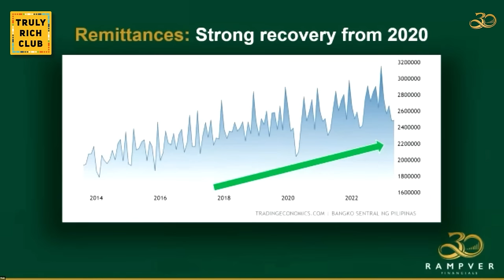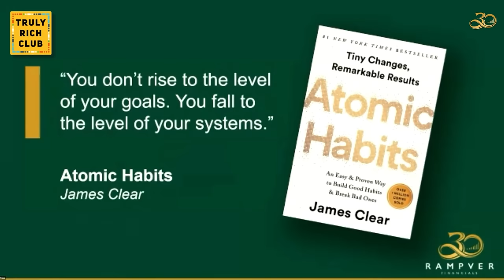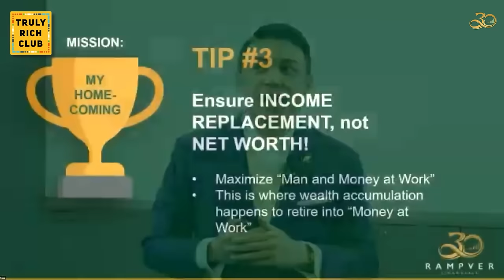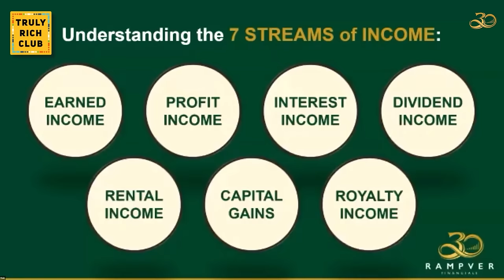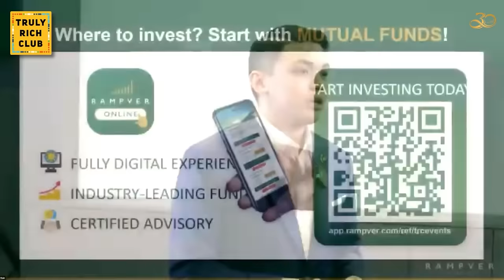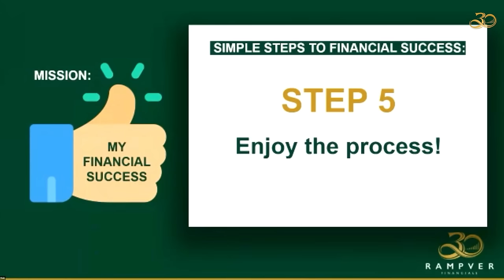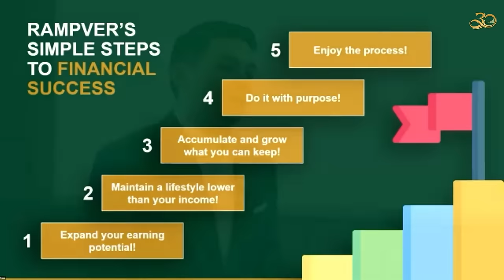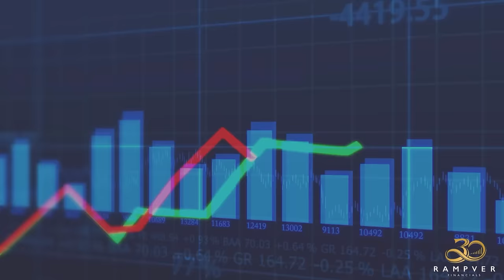Practical Wealth Management For Overseas Filipinos — Enro Mendoza @ TRC Abundance Conference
In this video, we are pleased to share the insightful talk given by our Head Of Strategy, Marketing, and Business Transformation Enro Mendoza. This was recorded during the Abundance Conference by Bro. Bo Sanchez's Truly Rich Club last September 3, 2023.

We extend our gratitude to our friends at TRC for granting us permission to share this valuable content with the Rampver audience.

Find the right investment for you, starting for as low as ₱1,000! Click this link to know more:

Invest in the biggest brands like Jollibee, SM, and BPI the easy way. Sign-up for free!